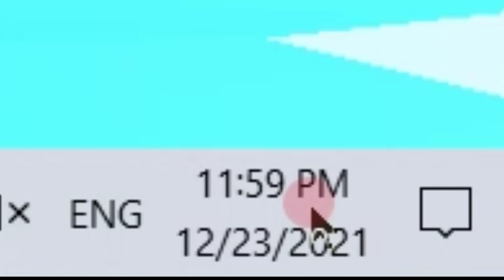I opened the Egg of Many Gifts at MIDNIGHT and it happened... 😱 | Pet Simulator X Roblox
I opened the Egg of Many Gifts at MIDNIGHT and it happened... 😱